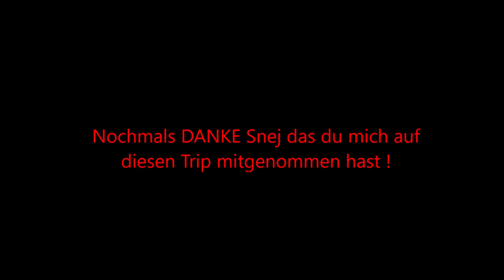Artikel 13 🚫 Demo in Köln 5.3.2019 (VLog) mit Der Snej